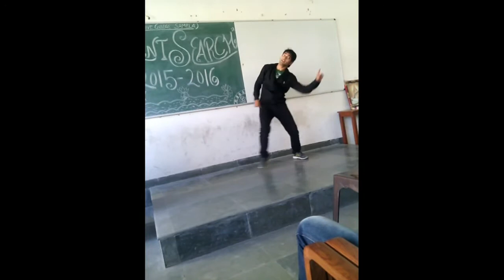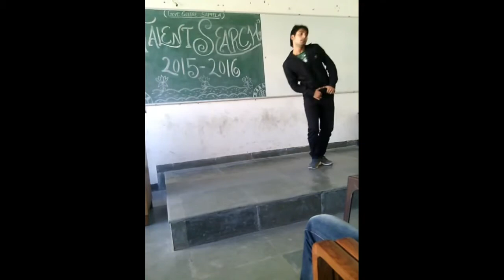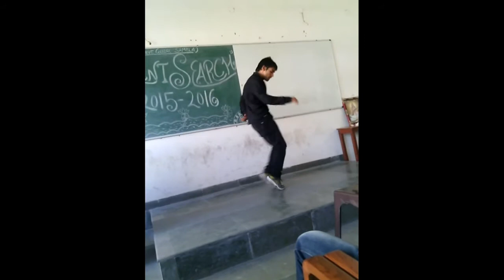govt college talent hunt winner sachin dighaliya dance performance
got 1st position in talent hunt organised by govt college for boys sampla

chak de phatte😎😎😎